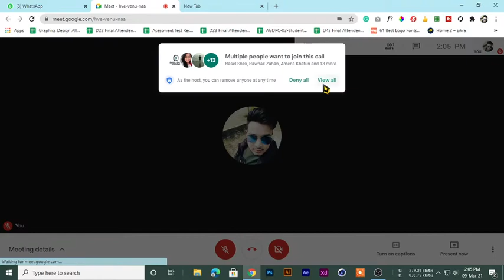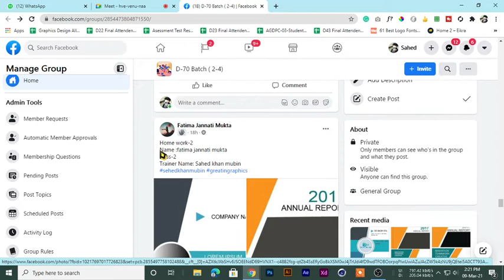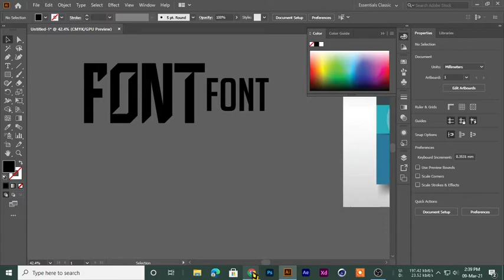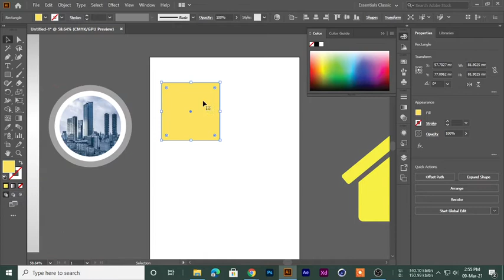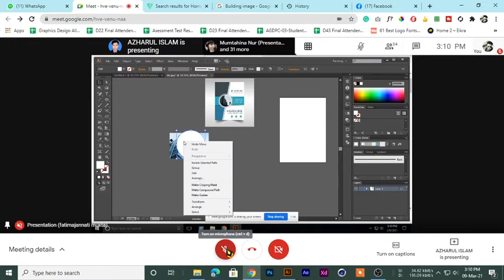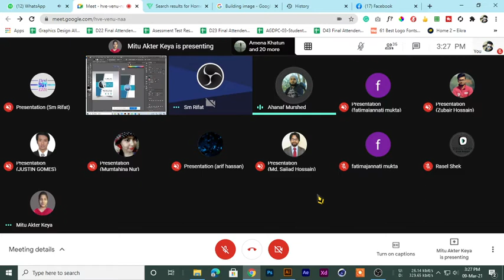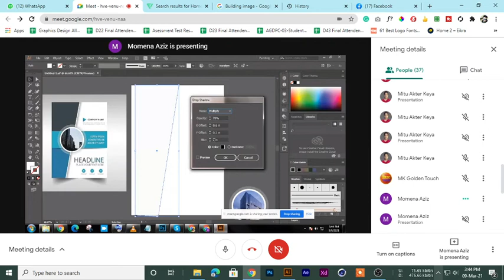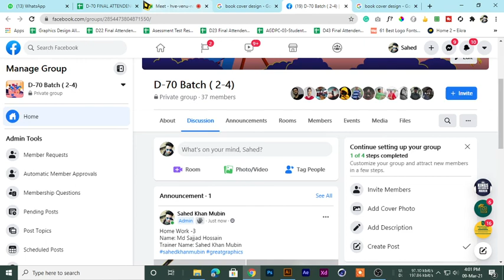D 70 Class 3 bookcover day 3